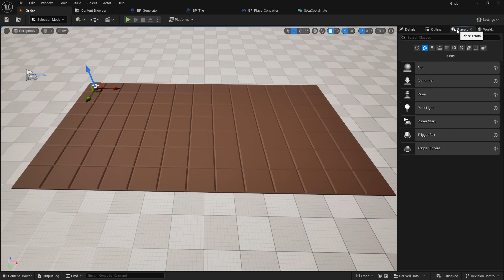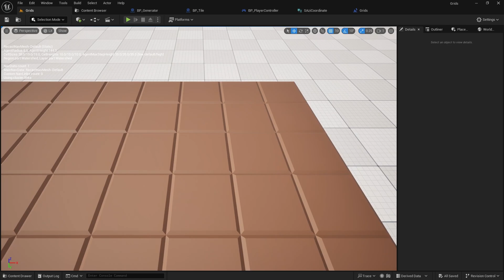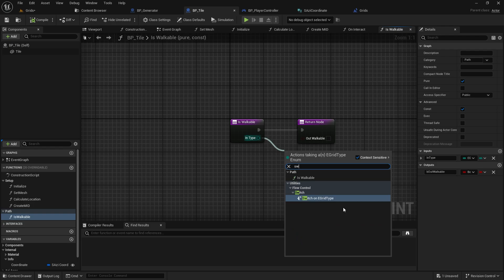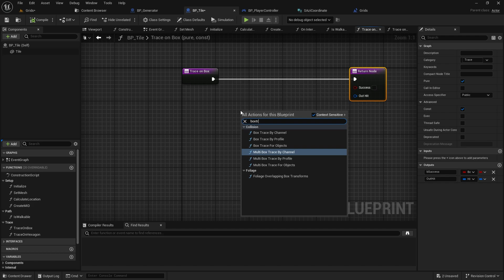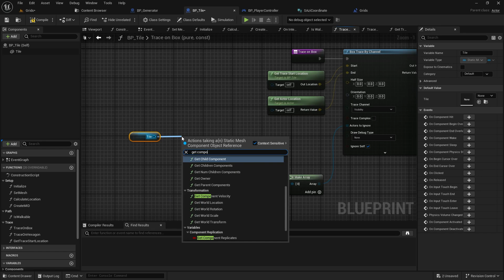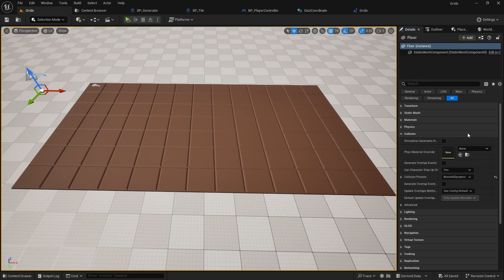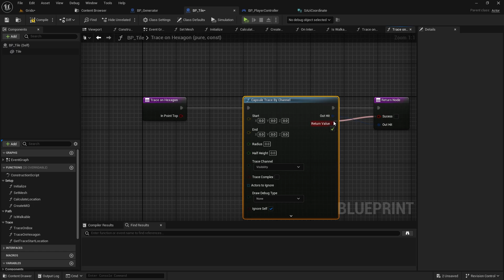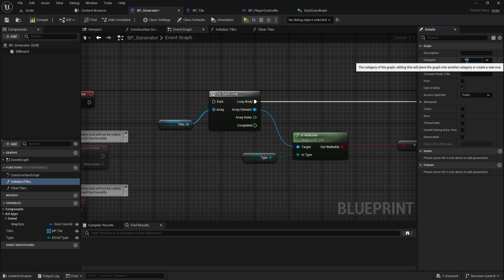How to create a custom Nav Mesh for Unreal Engine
In this video, I’ll guide you through implementing a custom solution to be used as the default navigation mesh system.
This video is the second part of the A Star series, please make sure to watch all the episodes for a better understanding of the algorithm.

Also, This tutorial is part of the Grids series, where we explore advanced techniques for optimizing navigation and pathfinding in Unreal Engine. Don't forget to check out the previous videos for a deeper understanding!

Intro: (0:00)
Is Walkable:(2:15)
Square grid:(4:55)
Hexagon grid:(8:55)
Next episodes:(11:10)